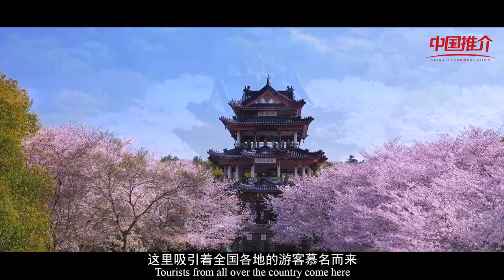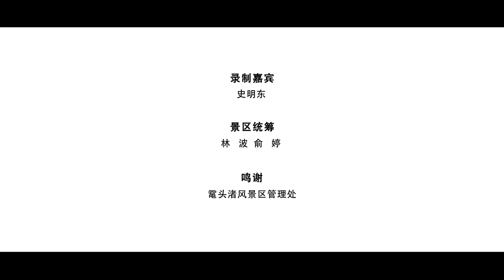《好客中国》鼋头渚 太湖佳绝处 毕竟在鼋头 Yuantouzhu：The most beautiful place in Taihu Lake is in Yuantou after all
本片由鼋头渚风景区管理处主任史明东，带大家来到太湖之畔的山水旅游度假胜地——无锡鼋头渚。鼋头渚建于1916年，至今已有百余年历史，它横卧太湖西北岸，独占太湖最美的一角，形状酷似神龟昂首，鼋是龙生九子之一。因此而得名。让我们一同走进鼋头渚

This film is narrated by Shi Mingdong, director of Yuantouzhu Scenic Area Management Office to take you to Yuantouzhu, Wuxi, a scenic resort beside Taihu Lake..Yuantouzhu was built in 1916 and has a history of more than 100 years.It lies on the northwest side of Taihu Lake.occupies the most beautiful corner of Taihu Lake.Its shape resembles a god turtle holding its head up.Yuan is one of the nine sons of dragon.Hence the name.let’s walk into Yuantouzhu.

Welcome to follow our channel